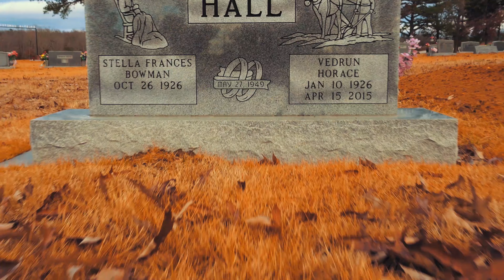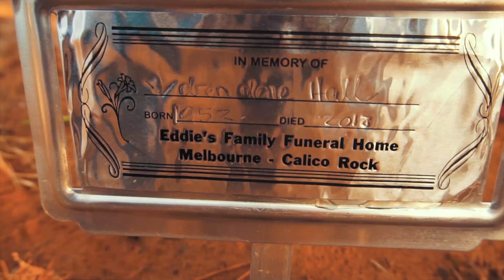'Broken Halos' Cover | Holly Simpson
Cover of Chris Stapleton's Broken Halos, performed by Holly Simpson of Mountain Home, AR.

In memory of her grandparents, great-grandparents, and those who have left us too soon.

Holly is a three-time 'The Voice' contestant and has sung on stage with the band Paramore. You can find her on Facebook, YouTube, and Instagram.

This was shot on a Sony a6300, 20mm and 50mm lens, edited with Premiere Pro 2019 and Audition 2019.

FOLLOW ME on:
YouTube.com/callmeantwan
Facebook.com/anthony.c.hughes
Facebook.com/hughesantphotography
Instagram.com/callmeantwan